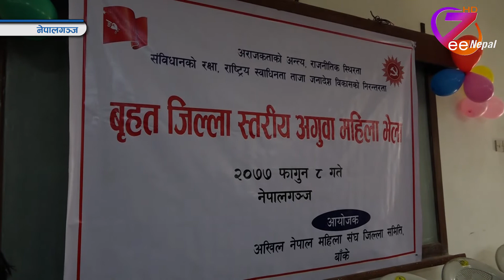अखिल नेपाल महिला संघको भेला सम्पन्न ll ZeeNepal HD TV